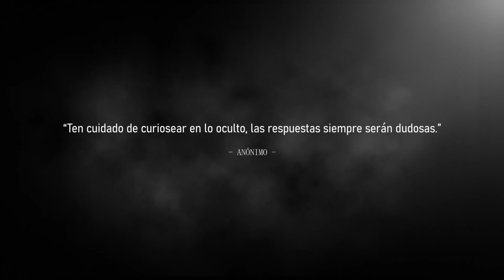PLEITO ENTRE PANDILLAS (Historias De Terror)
Probablemente algunos de ustedes saben que los hechos macabros ocurridos en ciertos lugares los dejan marcados para siempre. Esta historia que van a escuchar a continuación es un claro ejemplo de lo que les menciono, incluso pueda que den con el hecho si buscan bien...